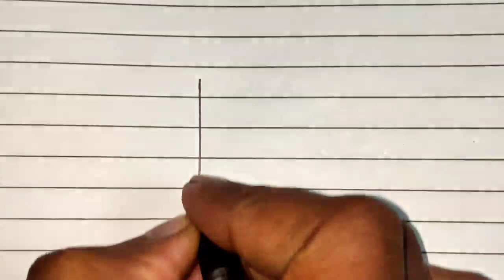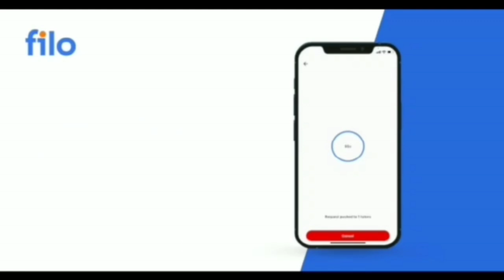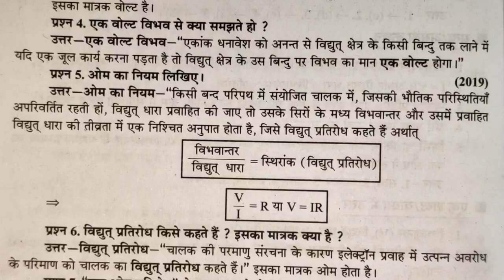ओम का नियम कक्षा 10 विज्ञान class 10 science half yearly exam 2021 Mp Question Paper Solution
कक्षा 10 विज्ञान अर्धवार्षिक परीक्षा प्रश्न 2021 पत्र संपूर्ण हल half yearly exam 2021 class 10 mp

कक्षा 10 विज्ञान अर्धवार्षिक परीक्षा की तैयारी कैसे करें Class 10 Science half yearly exam 2021 Mp

Kaksha 10 Vigyan ardhvaarshik Pariksha 2021 MP Half yearly exam 2021 MP class 10 Science Solution